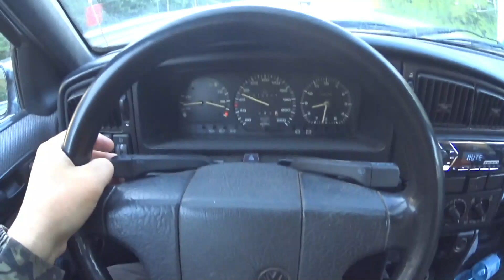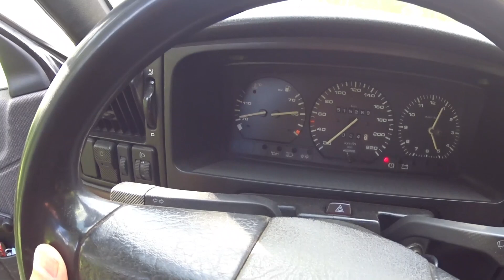Неисправный Лямбда-Зонд. Как проверить мультиметром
Если датчик кислорода (лямбда-зонд) неисправен, то это может привести к нестабильной работе двигателя. Топливно-воздушная смесь, может быть слишком бедной или слишком богатой. Двигатель может троить или менять обороты на холостом ходу. Машина сама газует без нажатия на педаль газа. Иногда для проверки достаточно отключить лямбда-зонд и сравнить работу двигателя. Если без лямбды, по эталонным настройкам ЭБУ работает лучше, большая вероятность что лямбда зонд неисправен.

00:00:00 Проблемы с двигателем. Нет мощности.
00:00:58 Диагностика Датчика кислорода (лямбда-зонд).
00:01:54 Проверка показаний.Тест мультиметром
00:02:54 Заключение. Неисправный Датчик кислорода.